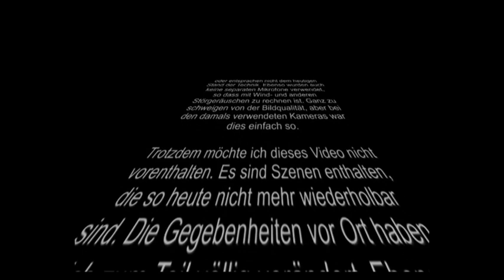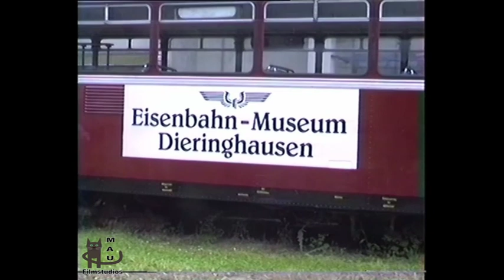1992 06, ?? Das Eisenbahnmuseum Dieringhausen